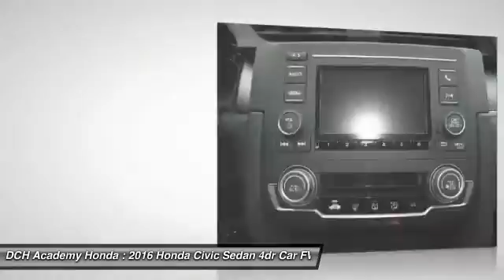2016 Honda Civic Sedan AH60628